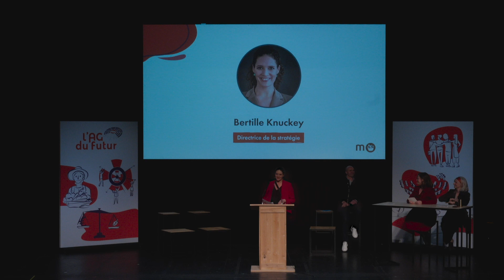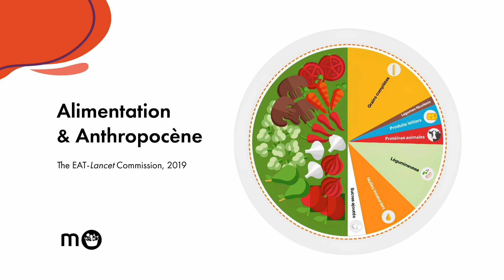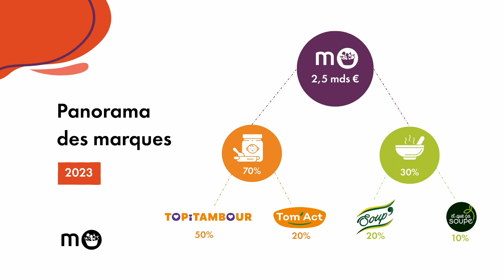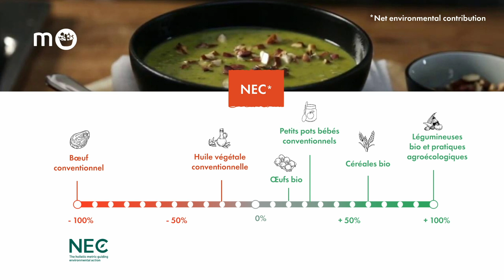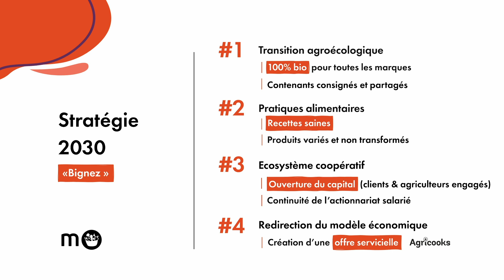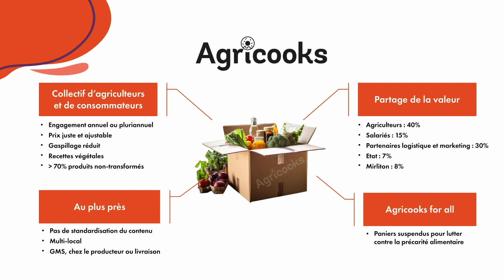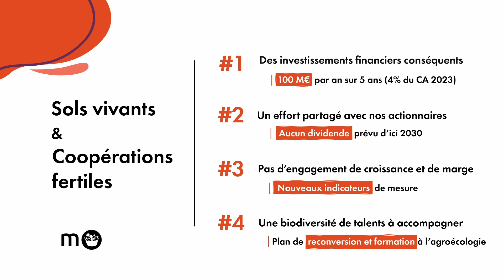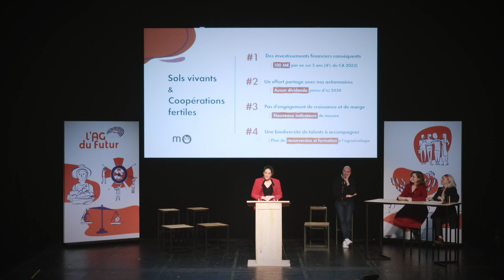Discours de la directrice strat' - Bertille Knuckey - AG du Futur "en piste vers la post-croissance"